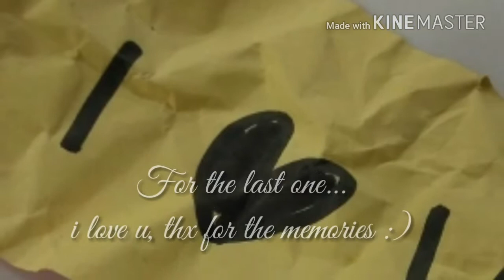JVLOG2 UJIAN PRAKTIK & Q TIME